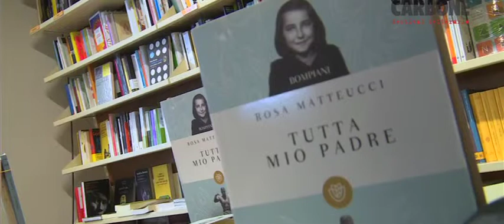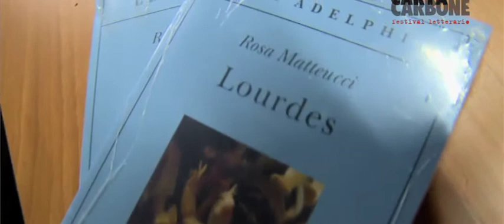2014 10 18 CC23 La simpatia di Rosa